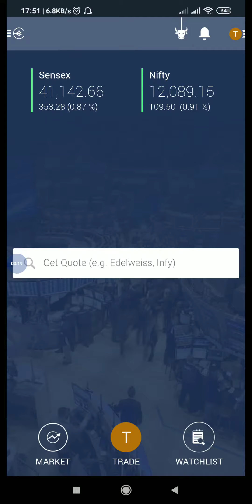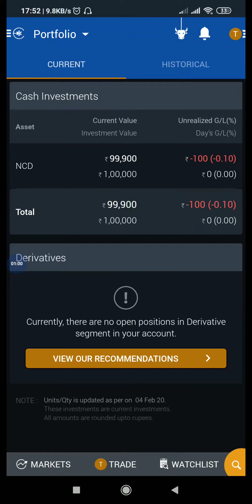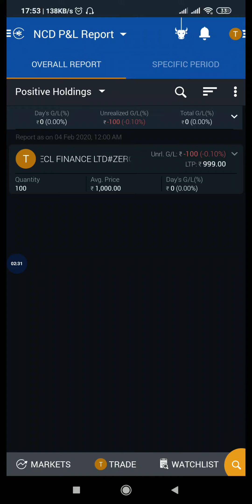Edelweiss app stock reports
How to check your holdings of stocks